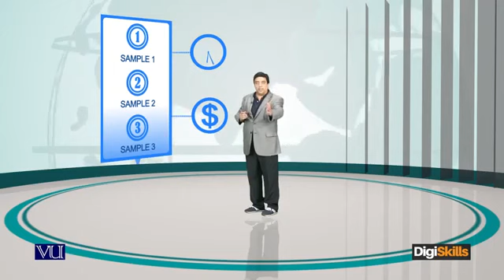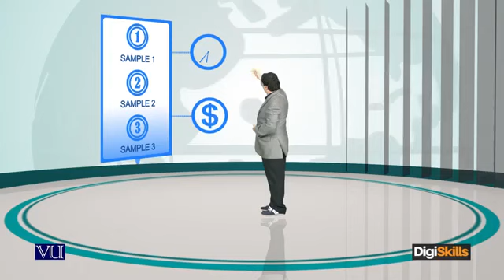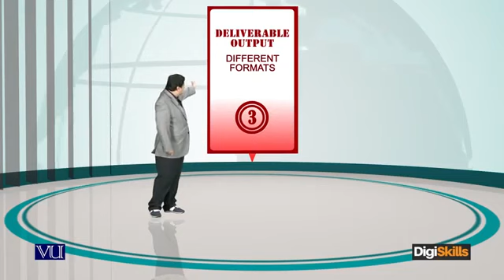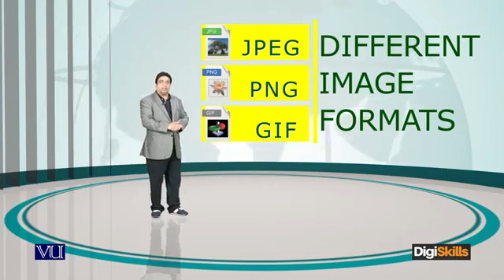FRL101 Freelancing Topic032 360 X 640